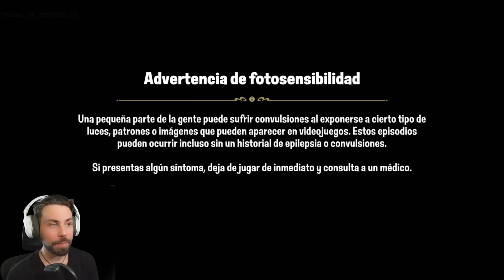Por qué Disney Illusion Island de SWITCH ha DIVIDIDO TANTO las Opiniones!? LO PROBAMOS!